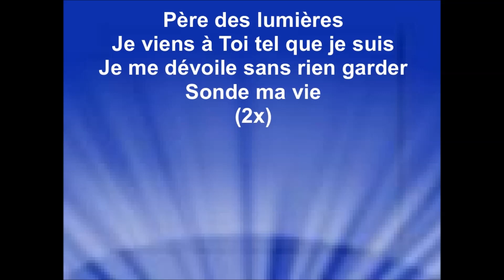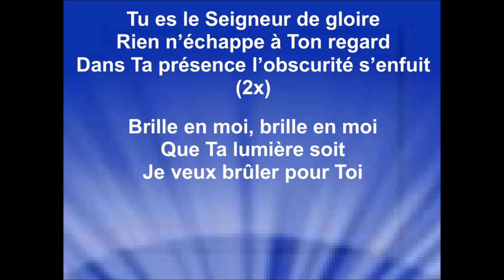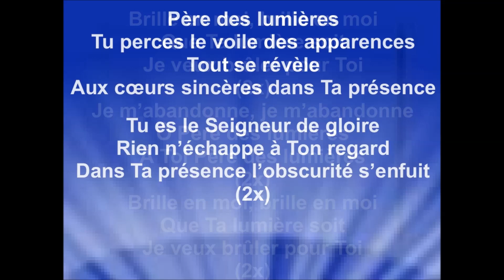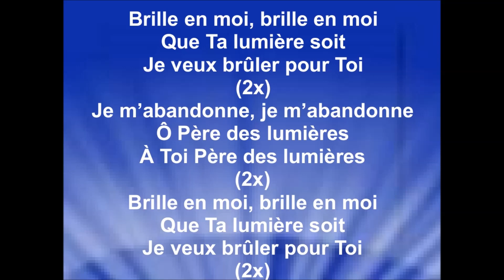PÈRE DES LUMIÈRES - Pierre Nicolas De Katow, Gauthier Kulula, Pascal Roger - MLK Music